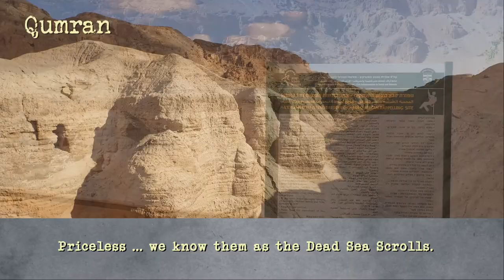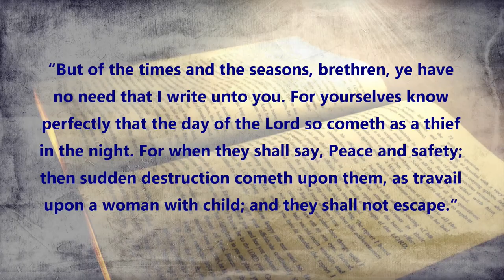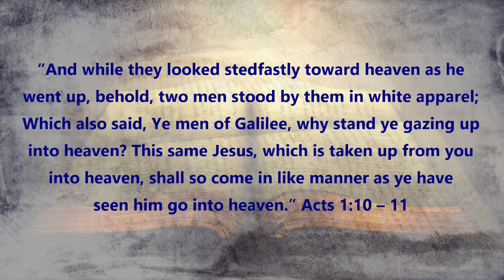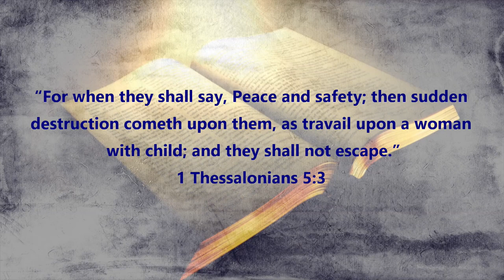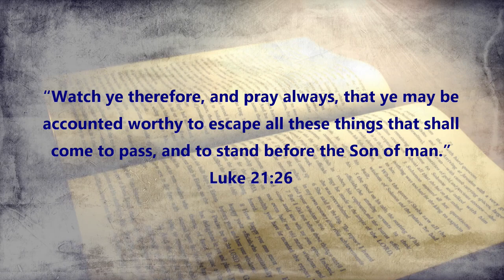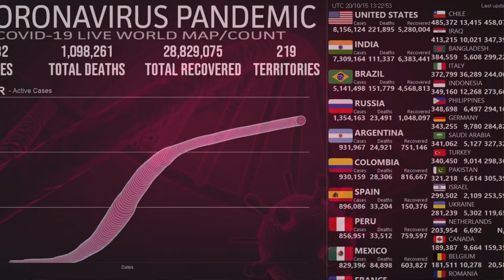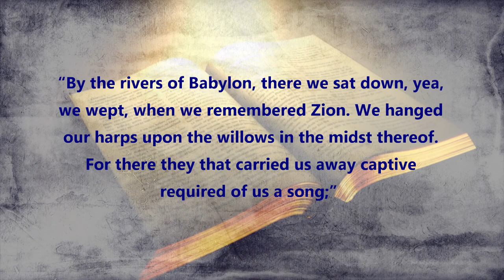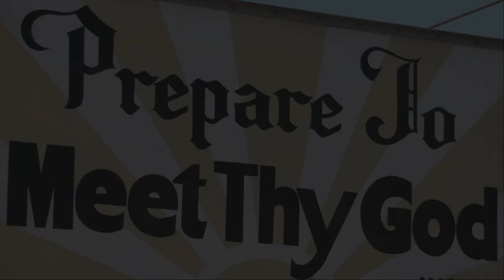Finding America In Bible Prophecy - Part 1 (Preview)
Yes it's incomplete, but this clip sets the stage for the remaining (possibly) 15 parts to our presentation, 8 of which have already been filmed.  Before calling Part 1 complete, we need to take our cameras over the terrain covered by Nebuchadnezzar and his Jewish captives as they headed to Babylon in 587 B.C.  It's a massive undertaking, but this is how we've been impressed to reintroduce Daniel to his people, the Jews, and to Islam, which professes to believe him a prophet.

In the Epilogue to Part 1, which we're rushing now to complete, our financial needs are spelled out clearly, but we're forced to admit it might not be finished before the end of 2020.  Yes, we're tax-deductible in the U.S.  If your gift is over $2,500.00, please use snail-mail.  We'll get them and promptly send you your tax-deductible receipt.

Thank you, God bless you, and all the best for 2021 (and beyond)..